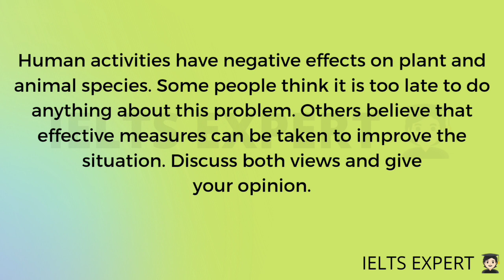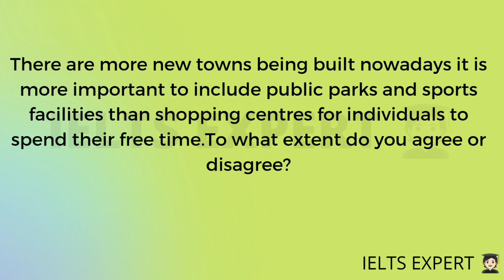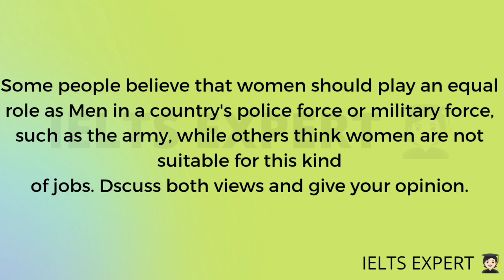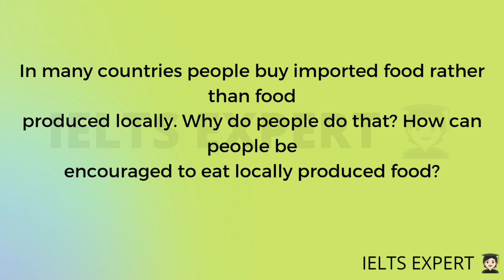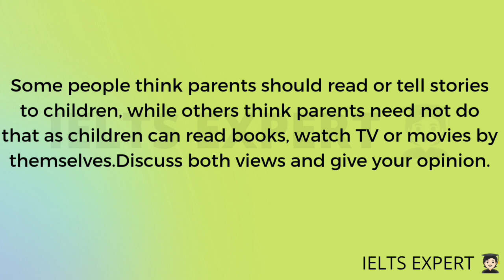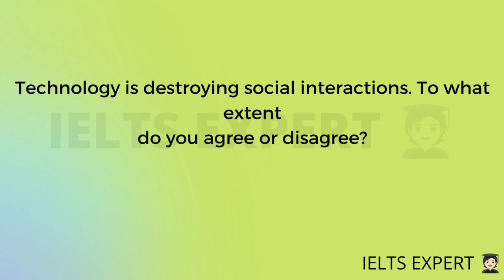30 July 2022 IELTS EXAM WRITING TASK 2 PREDICTION/ESSAY questions/ACADEMIC & GENERAL / IELTS expert